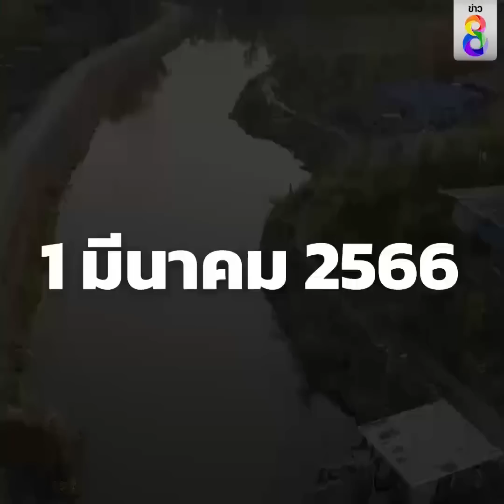ค้นหาน้องต่อวันสุดท้าย ติงจนท.ทำงานเป็นความลับไปซะหมด | สถานการณ์ | ข่าวช่อง8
เจ้าหน้าที่ทำงานดูเป็นความลับไปซะหมด !  แม้แต่เรื่องชุดที่น้องใส่วันเกิดเหตุ ทั้งที่ควรเป็นข้อมูลให้ชาวบ้านแจ้งเบาะแส  มูลนิธิวินวินประกาศติงการทำงานของเจ้าหน้าที่ ประกาศยุติค้นหาร่างน้องต่อแล้ว หลังใช้เวลา 25 วัน ยังไร้วี่แวว